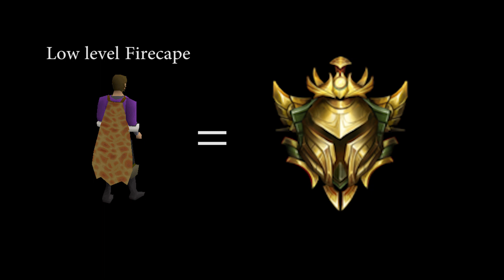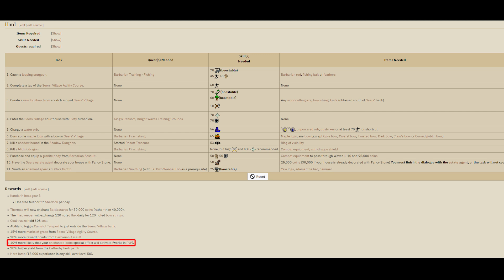I Played Runescape NONSTOP for 2 Months! Here's What I've Done - Old School Runescape | OSRS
➤ Outro Music
● Runescape 07 - Unknown Land (Trap Remix)